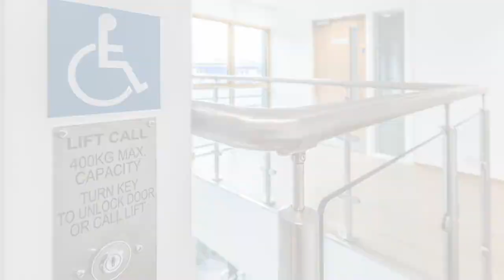Hightown Group - In Progress & After Video of Deyes High School Refurbishment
Take a look at the many in progress and after shots at Deyes High School in Maghull, Liverpool.